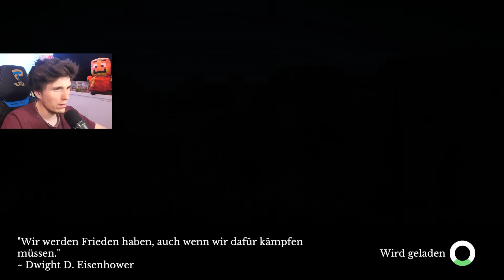Ich baue ein KATAPULT | Medival Machines Builder